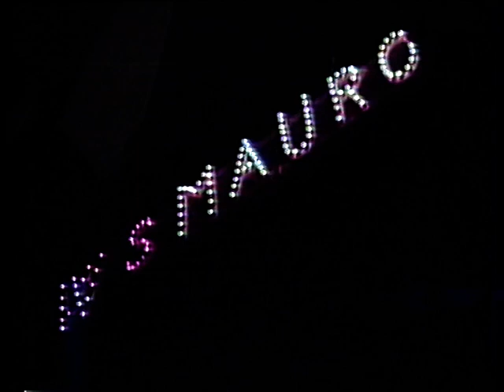Viagrande : Festa San Mauro 1984